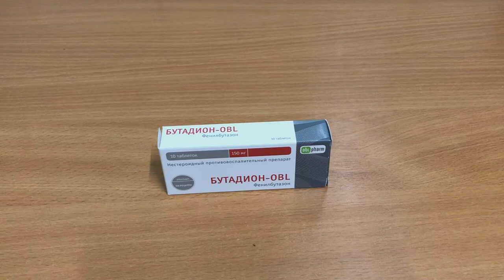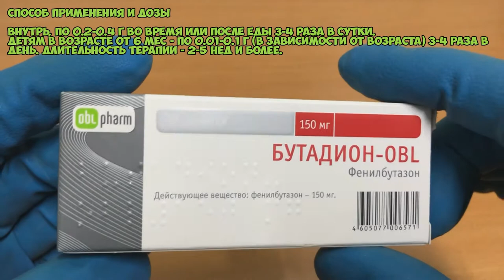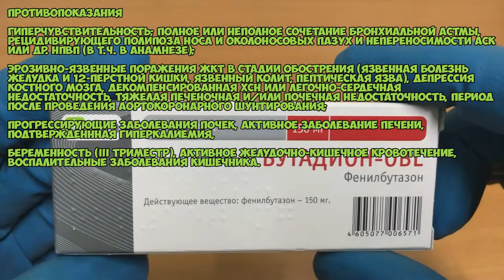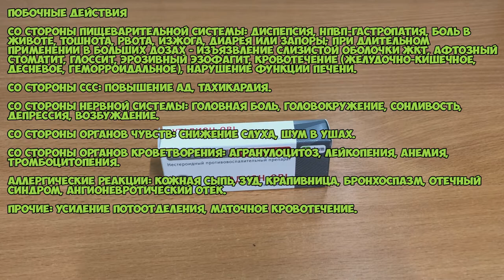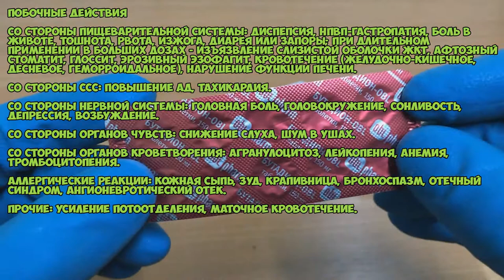Бутадион таблетки инструкция по применению. Что принимать при остеоартрозе и ревматоидном артрите?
Бутадион - НПВП, оказывает противовоспалительное, анальгезирующее и жаропонижающее действие.
Проявляет урикозурическое действие.

Показания:
Ишиас, Ревматоидный артрит, Артроз и артрит, Люмбаго, Вывихи и растяжения, Остеоартроз, Невралгия тройничного нерва, Ушибы

О чём видео:
0:00 Фармакологическое действие
0:12 Показания таблеток Бутадион
1:00 Способ применения и дозы
1:26 Противопоказания
2:30 Особые указания
3:02 Побочные действия